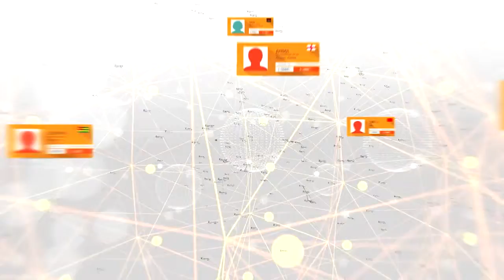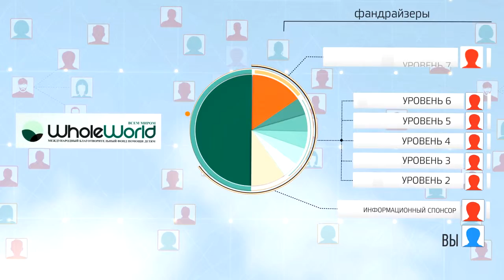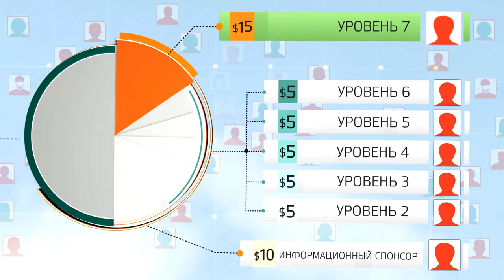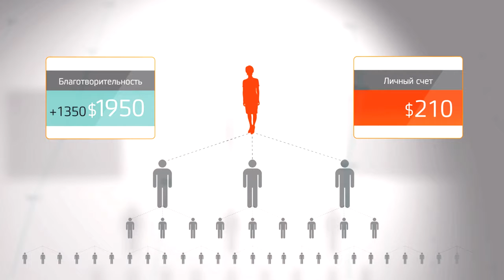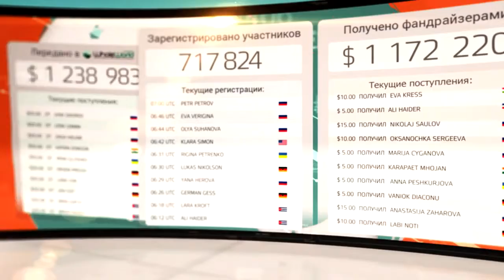Проект Всем Миром. Как это работает.